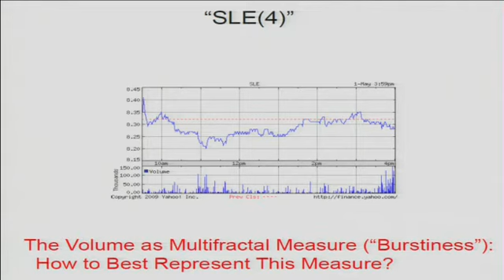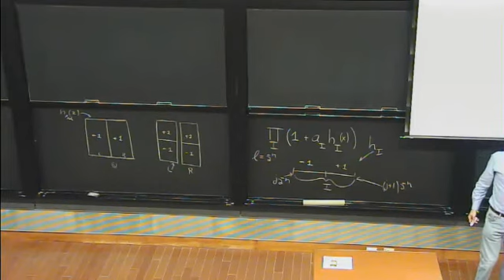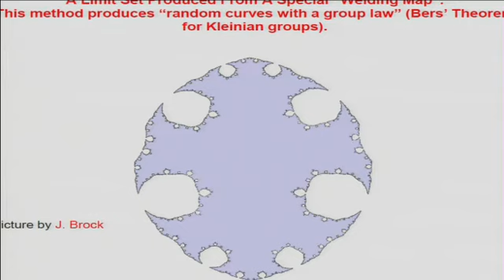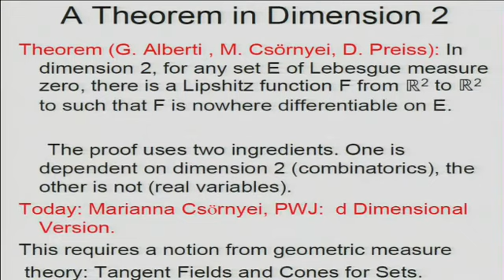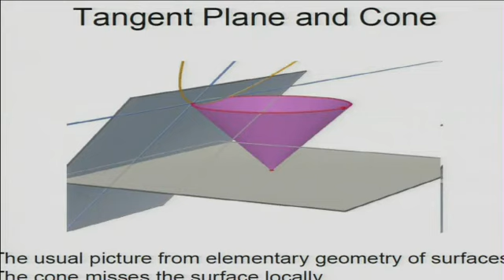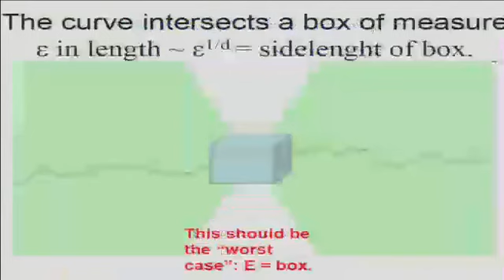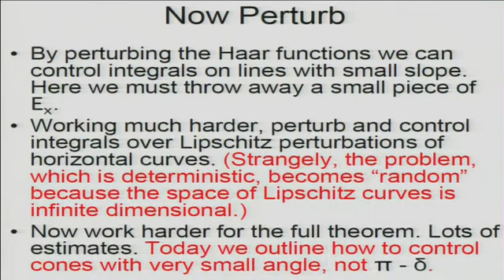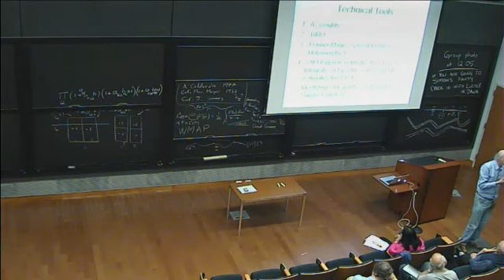Product formulas for measures and applications to analysis and geometry - Peter Jones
Geometric and Algebraic Structures in Mathematics
A Conference to celebrate Dennis Sullivan’s 70th birthday

Mathematics Department and Institute for Mathematical Sciences

Peter Jones (Yale University)
Product formulas for measures and applications to analysis and geometry

We will discuss geometry of Lebesgue measurable sets and differentiablity of Lipschitz functions. The starting point is elementary product formalisms for positive measures, due to R. Fefferman, C. Kenig, and J. Pipher. We will give some background where there have been previous applications to analysis and geometry. Most of the talk will be devoted to joint work with Marianna Csörnyei. The new result concerns Lebesgue measurable sets E of small Lebesgue measure (in any dimension). The set E can be decomposed into a bounded number of sets with the property that each (sub)set has a nice "tangent cone". Roughly speaking each subset has very small intersection with any Lipschitz curve whose tangent vector (to that curve) always lies inside a fixed cone. This had been proven in dimension two by Alberti, Csörnyei, and Preiss by using special, two dimensional combinatorial arguments. The main technical result needed in our work is a d dimensional, measure theoretic version of (a geometric form of) the Erdös-Szekeres theorem. (The discrete form of E-S is known only in d=2.) In what is perhaps a small surprise, certain ideas from random measures can be used effectively in the deterministic setting. Our result yields strong results on Lipschitz functions: For any Lebesgue null set E in d dimensions, there is a Lipshitz mapping of Euclidean d space to itself, that is nowhere differentiable on E. (The Rademacher theorem is sharp.) This result is best possible.